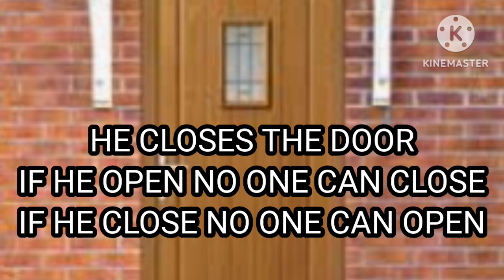తలుపు చెక్క తలంపు